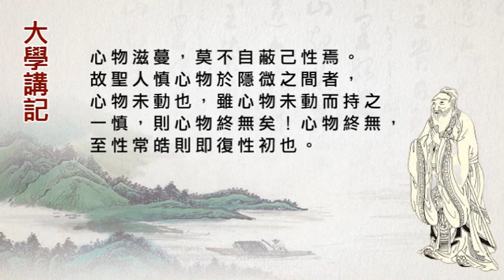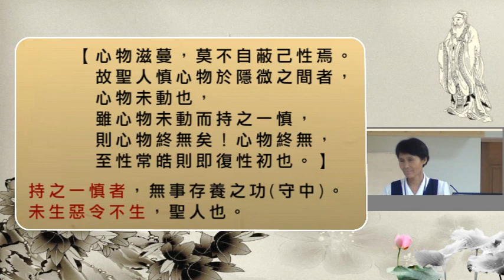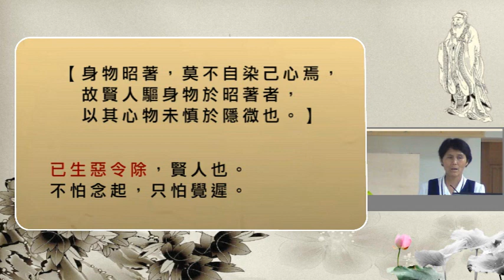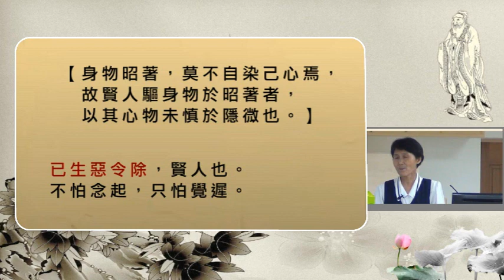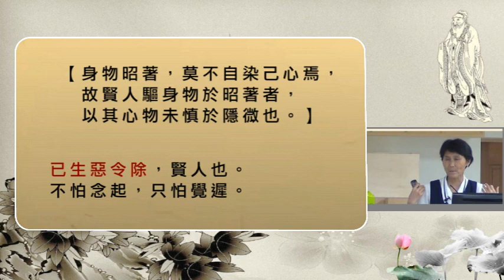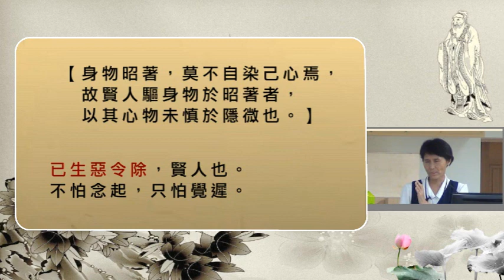27【大學講記】心物滋蔓，莫不自蔽己性焉。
【心物滋蔓，莫不自蔽己性焉。
故聖人慎心物於隱微之間者，心物未動也，
雖心物未動而持之一慎，則心物終無矣！
心物終無，至性常皓則即復性初也。】
持之一慎者，無事存養之功(守中)。
未生惡令不生，聖人也。

【身物昭著，莫不自染己心焉，
故賢人驅身物於昭著者，以其心物未慎於隱微也。】
已生惡令除，賢人也。不怕念起，只怕覺遲。